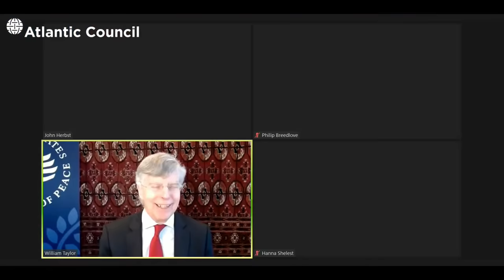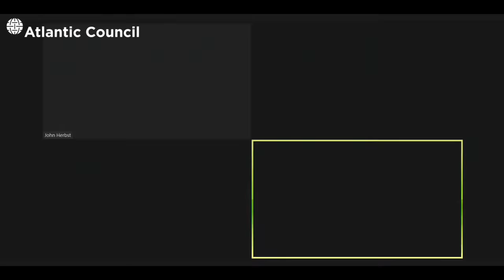Are Ukraine’s audacious strikes a prelude to phase two of the war?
As Russia’s full-scale war on Ukraine crosses the 50-day mark, audacious operations continue to make global headlines. From Ukrainian special forces recapturing Kremlin-ally Victor Medvedchuk to reports that Ukraine may have destroyed the Moskva, flagship of the Russian Black Sea Fleet. With the initial Russian campaign to overthrow the Ukrainian government having failed, Moscow’s forces are expected to refocus their efforts on Ukraine’s east and south. What do Ukraine’s operations tell us about the next phase of this war?

Ambassador John Herbst, senior director of the Atlantic Council’s Eurasia Center, moderates a conversation with General (Ret.) Philip Breedlove, former Supreme Allied Commander Europe, Admiral (Ret.) James G. Foggo, dean of the Navy League of the United States’ Center for Maritime Strategy, Dr. Hanna Shelest, director of security studies at the Foreign Policy Council “Ukrainian Prism” and editor-in-chief at Ukraine Analytica, and Ambassador William Taylor, vice president for Russia and Europe at the US Institute for Peace.